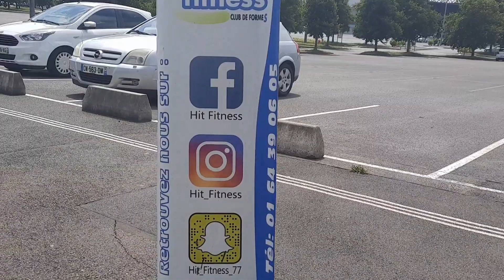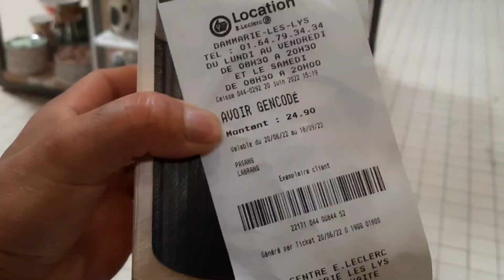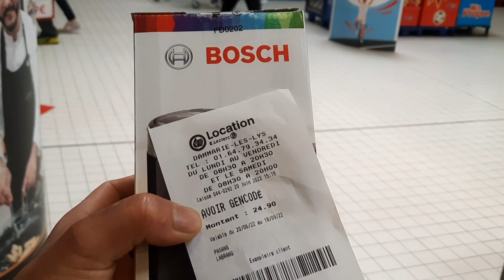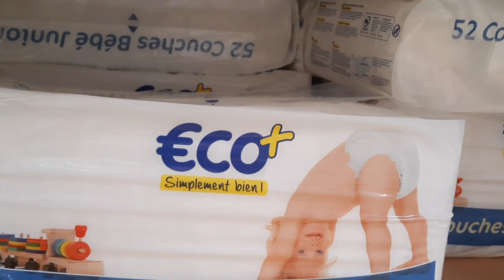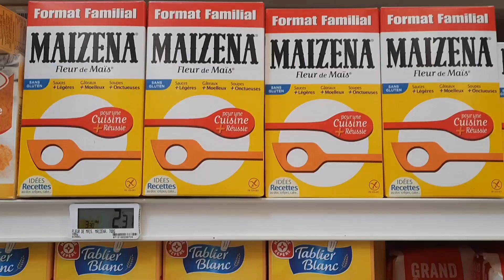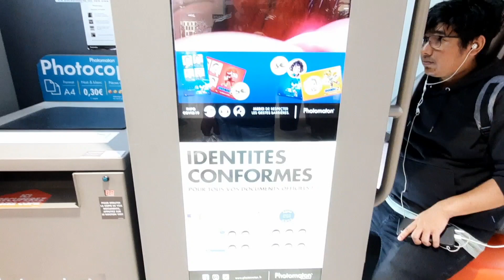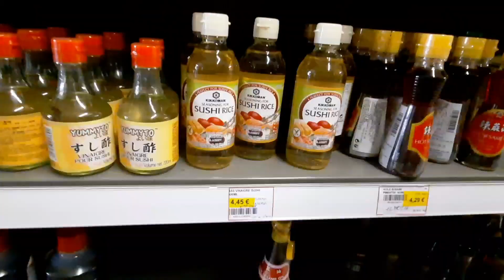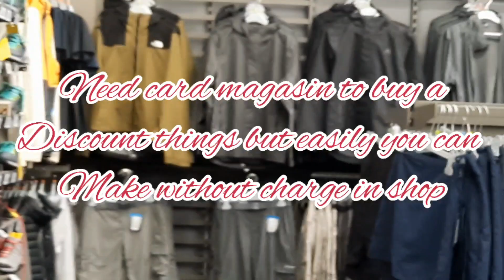Ville Dammarie Les lys # Fitness club E.leclerc # intersport # magasin asiatique # Shopping.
གུས་པ་རང་ཉིད་ཀྱི་ཕཱ་རན་སིའི་ནང་གི་ཉམས་མྱོང།